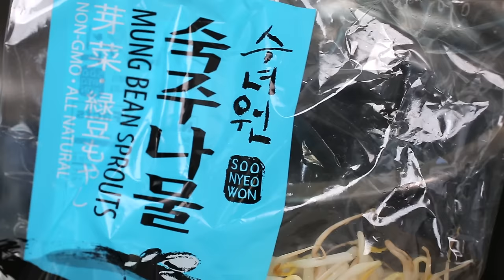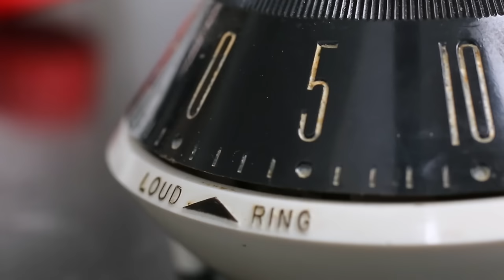Spicy beef and vegetable soup (Yukgaejang: 육개장)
I’m introducing delicious and nutritious yukgaejang to you today: spicy beef and vegetable soup. This soup is smoky, spicy, and rich, with healthy hunks of sliced beef and plenty of vegetables that are soft, but not mushy—they’re full of earthy mountain flavor from gosari (fernbrake). Served with rice, it’s a satisfying, warming meal.